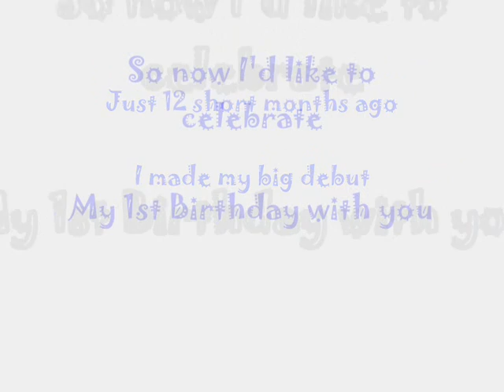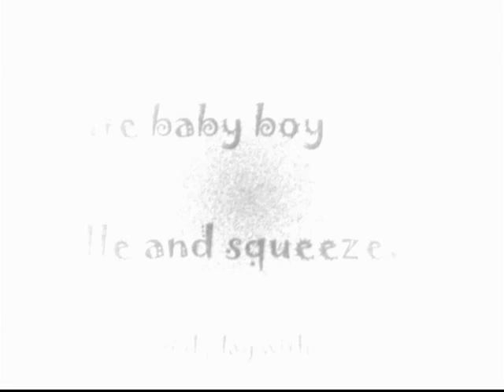Talan Birth To One Year